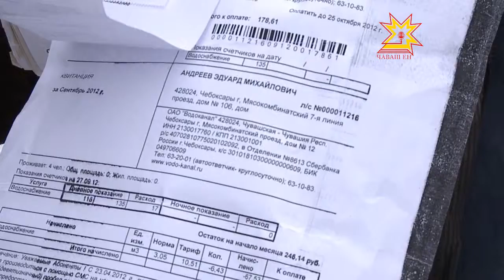Пропискасăр пурăнакансем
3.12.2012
Шупашкарти Аш-какай комбиначĕн тăкăрлăкĕнче, 2-мĕш хĕвел тухăç урамĕнче пурăнакансене пропискăна пачах та тăратмаççĕ. Хула администрацинче ĕçлекенсем кунта çĕнĕ микрорайон уçасси пирки, уйрăм çынсен çурчĕсене вараçитес вăхăтра пăсма пултарасси çинчен пĕлтереççĕ.Ун вырăнне хваттер пама шантараççĕ.